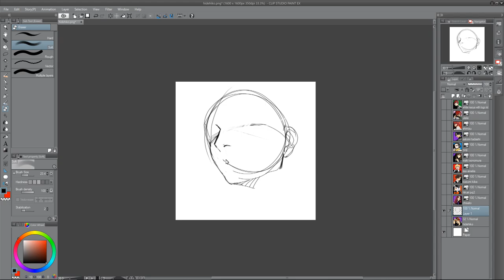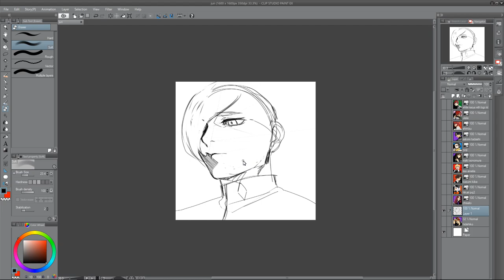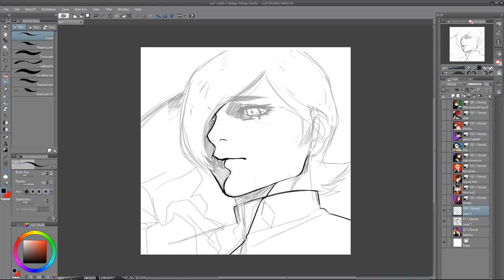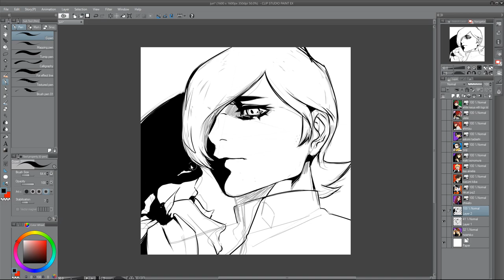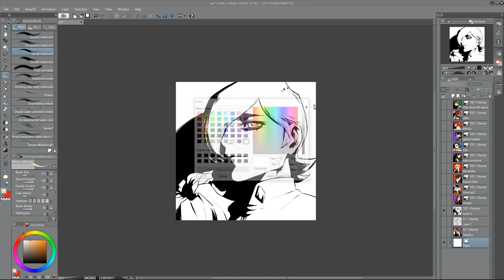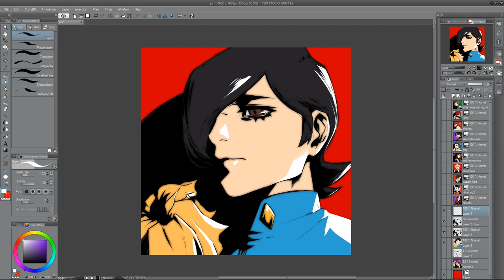Drawing Jun Kurosu from Persona 2! - Speed Drawing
I love Jun he's my most favourite fictional character of all time sadly I don't really like how this one turned out.